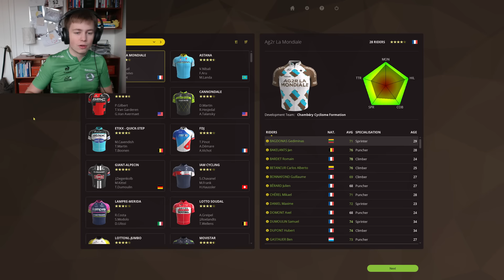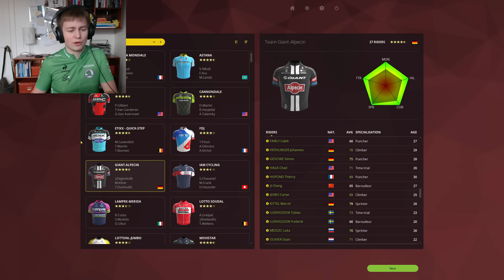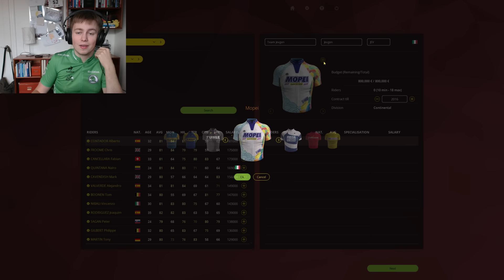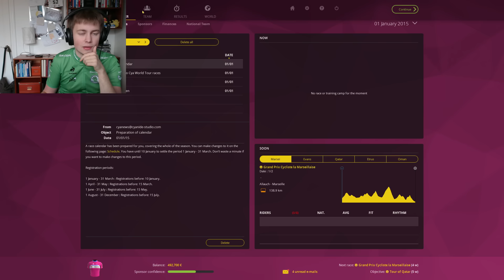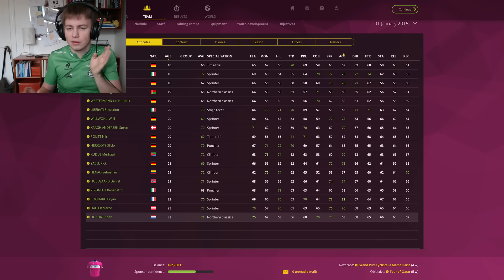A SPRINTERS DREAM - BUILDING THE TEAM #1 - CAREER MODE